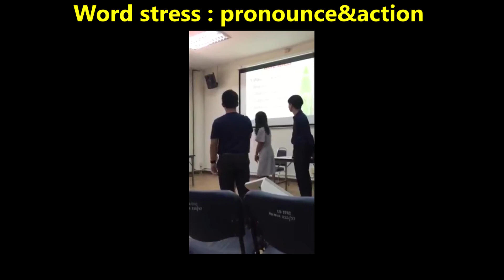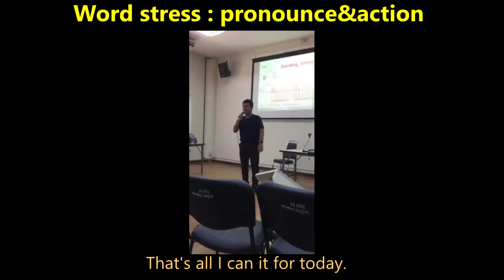อังกฤษง่ายๆ ฝึกออกเสียงคำพื้นฐานให้ถูกต้อง ด้วยเทคนิคWord Stress